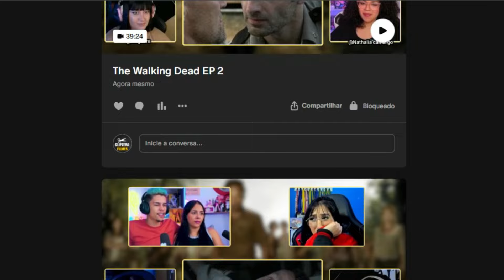Homem de Ferro vs terroristas / Homem de Ferro (2008) [MULT REAÇÕES] PARTE 3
5 pessoas assistindo o Filme Homem de Ferro 1 completo e dublado pela primeira vez.

"Homem de Ferro" é um filme da Marvel que conta a história de Tony Stark, um bilionário gênio da tecnologia. Após ser sequestrado por terroristas, ele é forçado a construir uma arma, mas, em vez disso, cria uma armadura poderosa para escapar. De volta aos EUA, Stark aprimora sua armadura e decide usá-la para combater o mal como o Homem de Ferro. Ao longo do filme, ele enfrenta o vilão Obadiah Stane e descobre a responsabilidade que vem com seu poder, tornando-se um herói.

 filme Homem de Ferro 1 é um filme de ficção científica de 2008 que assim como vingadores 1 loki, vingadores era de ultron, vingadores ultimato e vingadores guerra infinita, Deadpool e Wolverine fez muito sucesso nós cinemas e nós streamers como disney plus, amazon prime, Max - HBO  e muitos outros.

novo filme dos vingadores, assistir vingadores guerra infinita, assistir Homem de Ferro completo dublado, deadpool e wolverine onde assistir, assistir  filme os vingadores completo dublado, filme dos vingadores, Capitão América Guerra Civil trailer, deadpool e wolverine trailer, vingadores 1, homem de ferro vs capitão america, homem aranha vs capitão america, home  aranha segura o escudo do capitão america, curiosidades você sabia filmes, você sabia filmes.

filme de ação policial, filme de ação hd, filme de ação e aventura, filmes de ação online, filme de tiro
filme de filme de ficção cientifica, filme de ação hd, filme de ação e luta, filme dublado, filme completo, filme da marvel,  filme da dc, filmes completos dublados